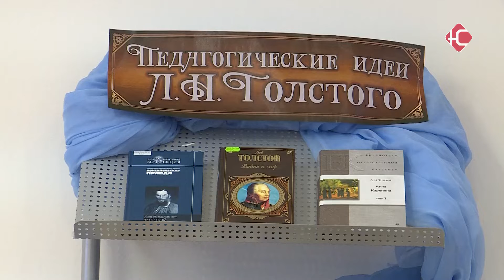Что делать с поколением Z?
Педагоги о педагогике. Сегодня состоялся заключительный этап конкурса "Учитель года-2019". На этот раз конкурсанты обсуждали вопросы воспитания молодежи.